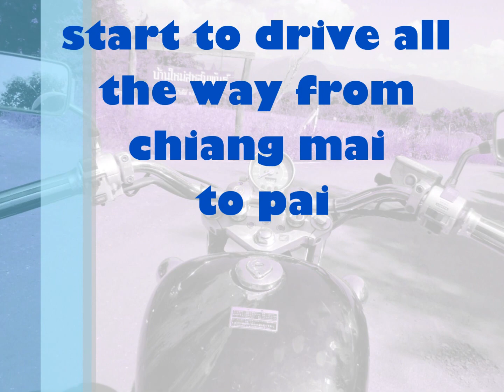Pai.The charming town in northern Thailand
Video footage of the way to pai in north thailand
And some surroundings of Pai and Night Market

north star chiang mai thailand/כוכב הצפון צ'יאנג מאי תאילנד